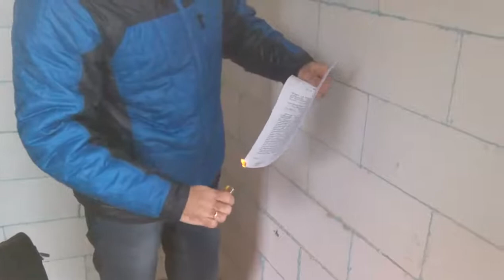Прокурор Огнев знает свое дело. Черкассы 5.10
Как обобщатся с прокурором Огневым раскатает адвокат Бодашко. Перед вами настоящая инструкция и руководство к действию в одном флаконе.

Присоединяйтесь и творите новейшую историю Украины
Все желающие оказать финансовую помощь областной ячейки партии 5.10 могут перечислить деньги на карточку Приватбанка № 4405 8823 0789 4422 (получатель - Бодашко Александр Александрович) или принести деньги лично в офис
Адрес и телефон:
Черкассы, ул. Ленина 105, оф 450а
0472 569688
Сергей Михайлович Гартингер -Глава Черкасской областной партии 5.10
Наши ссылки: